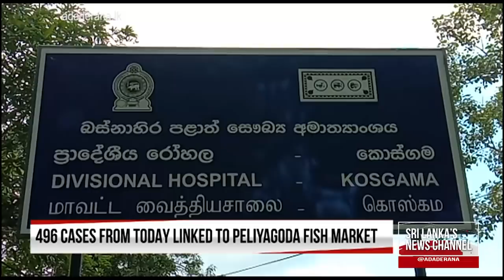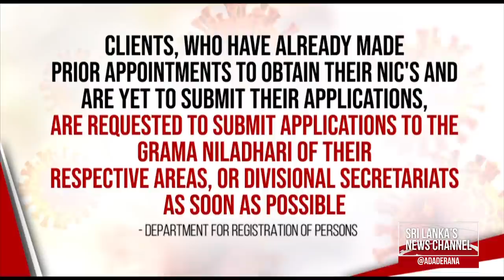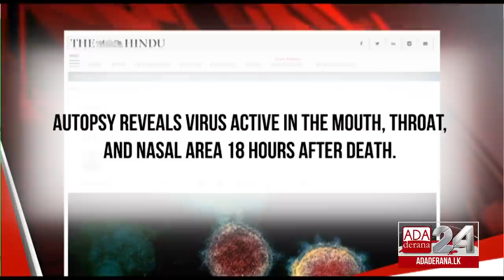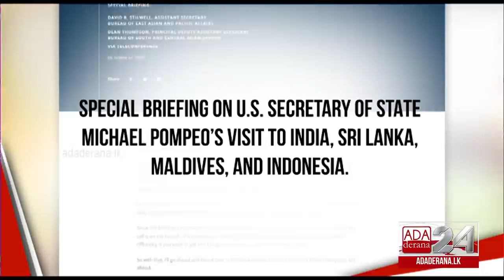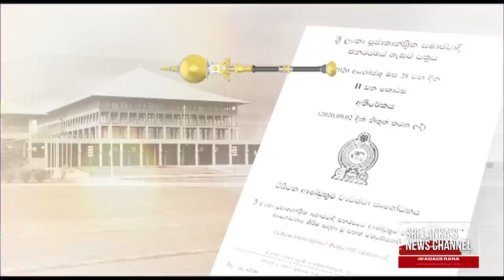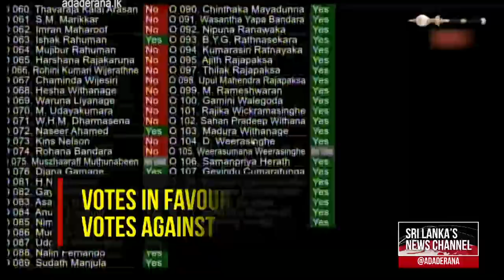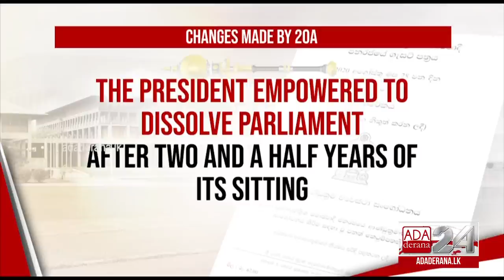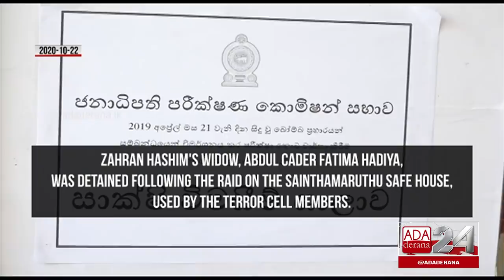Ada Derana First At 9.00 - English News 23.10.2020